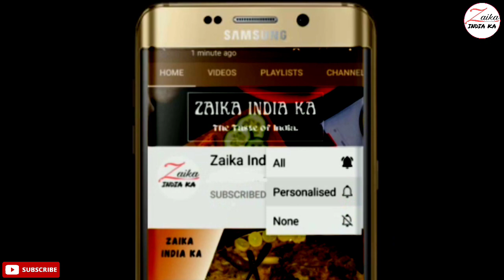Matar Pulao Recipe | मटर पुलाउ रेसिपी | veg matar pulao recipe | Winter Special | Zaika India ka